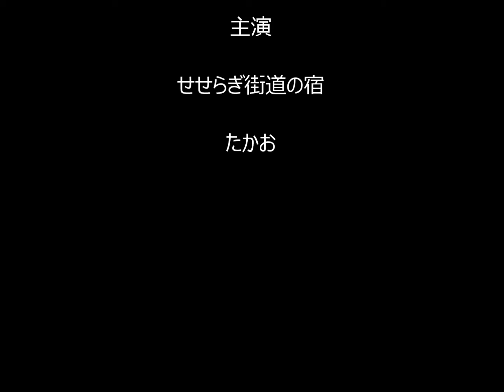せせらぎ街道・郡上八幡市内